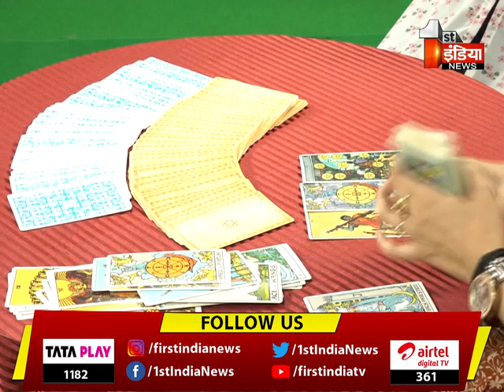श्राद्ध के क्या महत्व हैं ? कैसा होगा आपका आने वाले सप्ताह ? | Tarot Card Reading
About this Video:
श्राद्ध के क्या महत्व हैं ? कैसा होगा आपका आने वाले सप्ताह ? | Tarot Card Reading | 24 September 2023